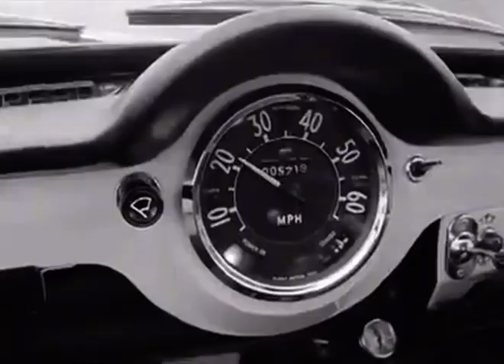1950s ELECTRIC CAR